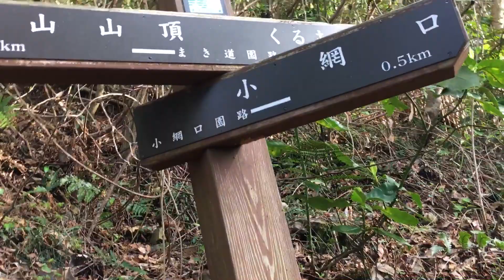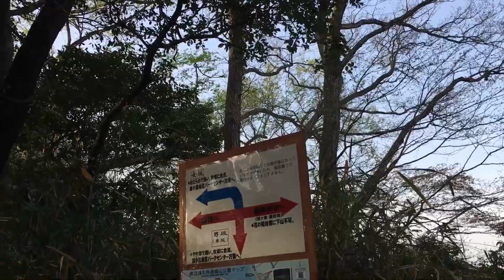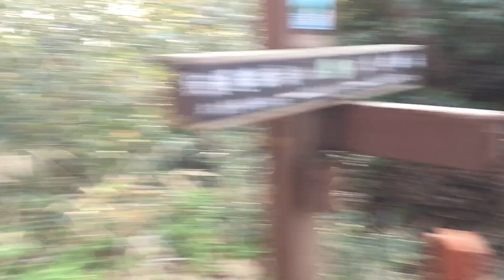2021年3月29日 城山登山その3 飯塚神社まで